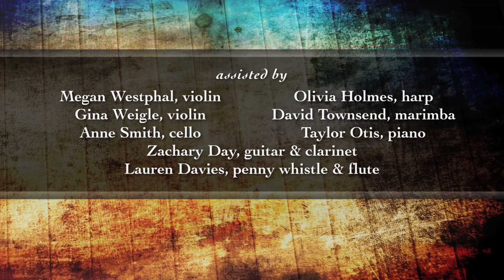Walk Together, Children, Traditional Spiritual, arr. Robert DeCormier. BJU University Singers Women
(*For BEST viewing, watch in HD.  Click on the GEAR ICON in the bottom, right corner of your video screen and choose one of the HD options, 720p or 1080p.)

                  This concert was recorded LIVE on
                       October 24, 2018   |   5:00PM
                Stratton Hall   |   Bob Jones University

                           BOB JONES UNIVERSITY
                                         presents
                 UNIVERSITY SINGERS in CONCERT
          "Folk Songs and Hymns: A Fall Celebration"

                            Pattye Casarow, director
                       Kenon Renfrow, accompanist

                        ADDITIONAL ACCOMPANISTS:
Zachary Day, guitar & clarinet
Megan Westphal and Gina Weigle, violin
Anne Smith, cello
Lauren Davies, penny whistle & flute
Olivia Holmes, harp
David Townsend, marimba
Taylor Otis, 2nd piano

                                              CHOIR
   ~ SOPRANO I:
Elizabeth Best, Lauren Davies, Priscilla Henry, Adrienne
Houpt, Molly Jorgensen, Katelyn Lain, Andrea Lawrence, Danielle
Magee, Erin Matthews, Elise Snow, Rachel Stoner, Megan Westphal,
Charissa Willis, Taylor Worley, Elisabeth Chavez, Emily Cornelius,
McKenna Donovan, Katie French, Nicole Hardin, Caroline Reese,
Abigail Rocha, Natalie Spencer, Annika Stender, Karissa Stouffer,
Rebekah Weaver
   ~ ALTO:
Samantha Carey, Lauren Cathers, Jessica
Griffith, Elizabeth Haggarty, Abigail Hutton, Anna Johnson, Macy
McArthur, Aleigh Papagno, Joana Scoggins, Gina Weigle, Jessiann
Wiedmann, Katherine Allred, Autumn Buchanan, Emily Clements,
Melinda Dersch, Kyra Duvall, Anna Habegger, Cameron Hollingsworth, Katie Johnson, Tayler Otis, Abigail Proffitt, Anne Smith, Mikayla Steele, Annie Thompson, Rachel Weaver
   ~ TENOR:
Caleb Felber, Michael
Fruetel, Douglas Hammond, Zach Holden, Micah Lehman, Daniel
Mayer, Josue Patino, David Ritschard, Caleb Skaggs, Benjamin Weber, Melchisedek Dulcio, Grant Hermetz, Drew Huhta, Daniel Lehman, Alexander Moreno, Jacob Rodriguez, Colten Shipe, Zachary Tapp
   ~ BASS:
Tucker Arnold, Austin Bates, Dwight Bayer, Noah Beers, Zachary
Day, Hudson Galdamez, Michael Galdamez, Nathan Herbster, Trey
Lawton, Matthew Loller, Grant McLravy, Esteban Pacquing, Austin
Pennington, Daraven Perez, Phillip Perry, Dakota Ross, Joel Severson, Jacob Stupke, Matthias Swartzendruber, George Chambers, Andrew Jackson, Steven Platt, Noah Scahill, Nicholas Shelley, Josiah Smith, Nathaniel Wolf

                                           PROGRAM:
1. Walk Together, Children Traditional Spiritual
                                                                               arr. Robert DeCormier
                 Charissa Willis and Taylor Worley, soprano
                     Andrea Lawrence and Elise Snow, alto
2. Down in the Valley Kentucky Folk Tune
                                                                                       arr. George Mead
                          Assisted by Zachary Day, guitar
3. Fiddle-I-Fee Traditional American Folk Song
                                                                                        arr. John Purifoy
            Assisted by Megan Westphal, fiddle; Gina Weigle, fiddle;
                                    and Anne Smith, cello
4. Homeward Bound arr. Mack Wilberg
                   Assisted by Lauren Davies, penny whistle;
                  Megan Westphal, violin; Gina Weigle, violin;
5. Uncle Joe American Folk Song
                                                                                        arr. Neil Ginsberg
6. My Shepherd Will Supply My Need American Folk Hymn
                                                                                       arr. Mack Wilberg
              Assisted by Lauren Davies, flute; Zachary Day, clarinet;
                                   and Olivia Holmes, harp
7. Shall We Gather at the River arr. John Carter
                                  Alexander Moreno, tenor
8. Sacramento Sis Joe Jackson Berkey
                                                                                                     (b. 1942)
                         Assisted by Taylor Otis, piano, and
                               David Townsend, marimba

Video by:  Jonathan Shuler & Fred Pachter, Insight Productions LLC
Audio by:  Matthew Steele, Audio Services, BJU